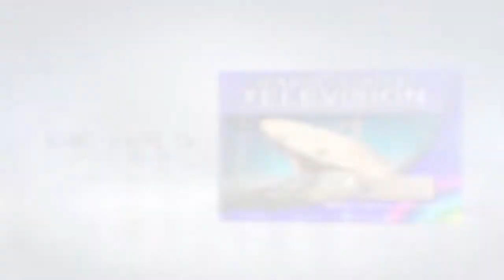IFAKO-IJAIYE TV ON THE STREET WITH OLALEKAN KUJEMBOLA RSM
FAKO-IJAIYE TV ON THE STREET WITH OLALEKAN KUJEMBOLA RSM